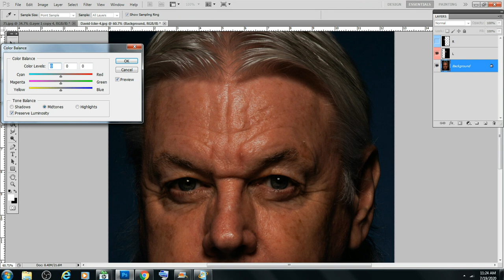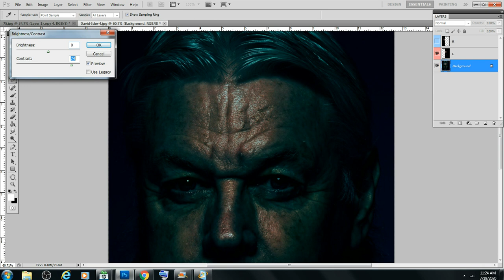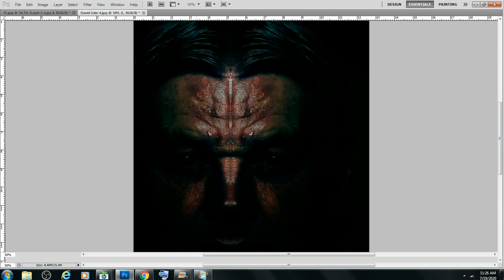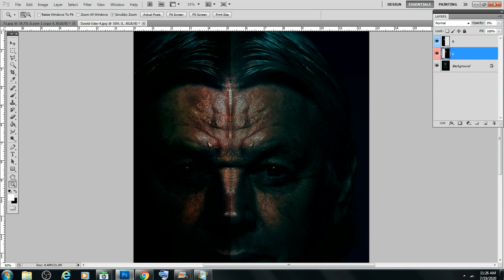David Icke's Totem